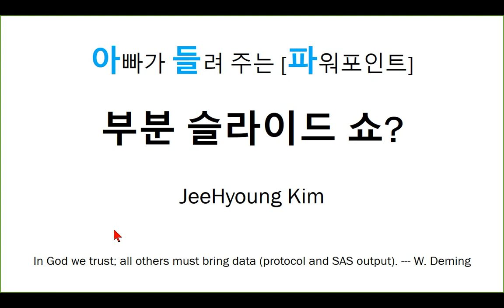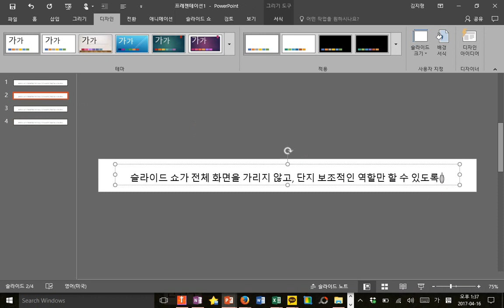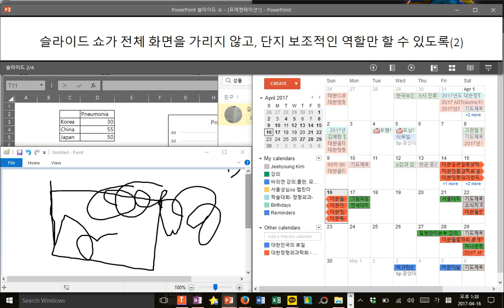아빠가 들려 주는 [파워포인트] 부분 슬라이드 쇼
shortcut= ALT-show

You need this fuction RARELY!